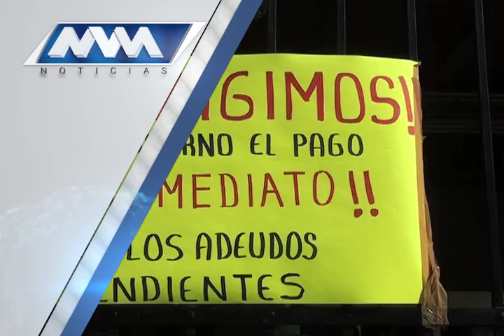MVM Television trae para ti las mejores noticias